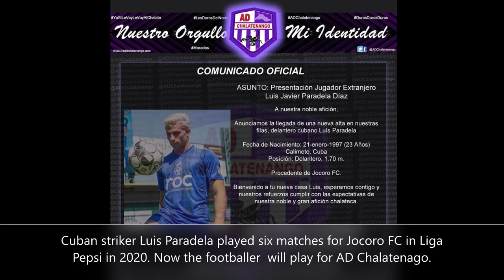CARIBBEAN PLAYING IN CENTRAL AMERICA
Currently there are 16 Caribbean players playing in Central America. There are players from Jamaica, Trinidad & Tobago, Cuba, Haiti, Dominican Republic, Grenada and St. Kitts and Nevis.

Do you now all them? What's your favourite?